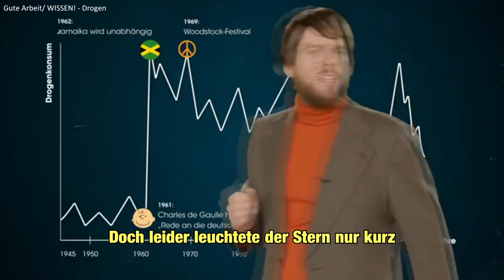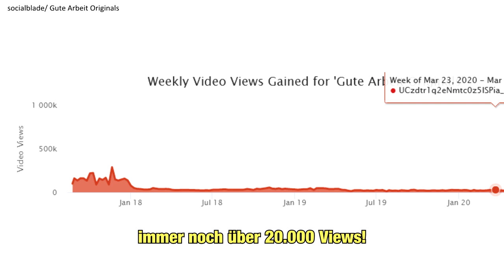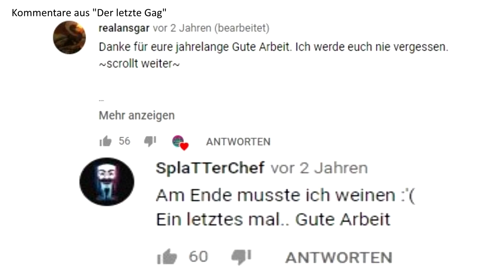@Funk: BRINGT "GUTE ARBEIT ORIGINALS" ZURÜCK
Petition: Weiterführung der Comedyserie "Gute Arbeit Originals"

Gute Arbeit Orignals, das sind die zwei Comedians Katjana Gerz und Florentin Will mit ihren lustigen Sketchen. Hinter dem Duo im Hintergrund die geistreiche Köpfe: Stefan Titze; bekannt als Autor der erfolgreichen deutschen Netflix Serie „How to sell drugs online (fast)“. Und Tarkan Bagci. Produziert wurden ihre professionellen Filme von der traumhaften Bild- und Tonfabrik. Innerhalb kurzer Zeit erlangte der YouTube Channel ein Followschaft von über 50.000 Subscriber und galt als aufstrebender Komediestern am Youtubehimmel; sie waren ein Konglomerat aus den „Dreisten drei“ und „Switch Reloaded“. Doch leider leuchtete der Stern nur kurz, als Funk die Zusammenarbeit nach nur 15 Monaten mit ihnen beendete.

Zusammen haben sie wöchentlich YouTube Deutschland mit ihren absurden Witzen belustigt. Unter anderem erschufen sie bekannte Formate wie „The Name Game“, „Rathaus of Cards“ (Parodie zu House of Cards) mit dem machtsüchtigem Ehepaar Unterholz aus Memmelsdorf, die die Wahl des Bürgermeisters beeinflussen wollten. Oder das dreiteilige Spezialvideo „Gangster“, die die Machenschaften eines asiatischen Kartells auf lustige Weise widerspiegelt. Jeder kennt noch den egozentrischen, der in die Kamerasprechenden Gott aus der Serie „Chefsache“, das verrückte Pärchen „Die Röttgers“ mit ihrem unterdrücktem Ehemann oder den charismatische Wissenschaftsexperte Jonathan Kozcielny, der in jedem Video uns sein wertvolles Motto „Wissen ist Macht, Spaß“ vermittelt hat. Ein weiteres Highlight waren auch die Stormtrooper auf dem Todesstern, die uns Einblick in ihr tägliches Leben gewährt haben.

Ihr letztes Gag Video haben sie im Dezember 2017 hochgeladen. Nach dem bestand die deutsche YouTube-Welt nur noch aus Challenge Videos, React Videos und Schminktutorials. Wöchentlich hat der Kanal immer noch über 20.000 Views! Deshalb fordern wir funk auf, dass „Gute Arbeit Originals“ das deutsche Futurama wird – erst abgesetzt, dann wieder ins Programm aufgenommen um wieder abgesetzt zu werden! Wir, die ganze Gute Arbeit Originals Fanbase, fordert ein Reboot der Serie und würden uns auf neue Videos freuen.

Euch noch ein schönes „Onkse Toi“

► Stimme: Hannah

► Idee + Schnitt: Marco

Vielen Dank nochmal an Hannah, für die Stimme (und ja, das ist DIE Hannah aus "The Name Game"! MIND = BLOWN)
und danke auch an Jonas, für die lustigen Inputs und Korrekturlesen :)
ich entschuldige mich schon mal für den kaya yanar witz, aber mir ist nichts besseres eingefallen.
und ja ich weiß, textlich ist noch Luft nach oben und an der Soundqualität gibt es auch ein paar Dinge auszusetzen, aber wir hatten leider kein professionelle Equipment

► Namensvorschläge bei einer Weiterführung:
Sehr Gute Arbeit Originals
Noch bessere Arbeit Originals
Exzellente Arbeit Originals
für weitere Namensideen → Einfach in die Kommentare schreiben